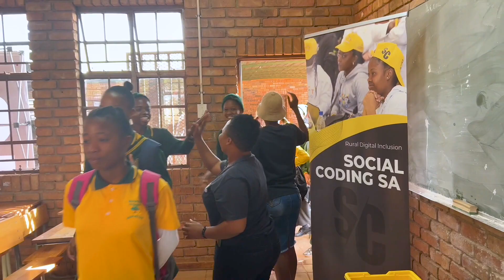Merchants Brand Video